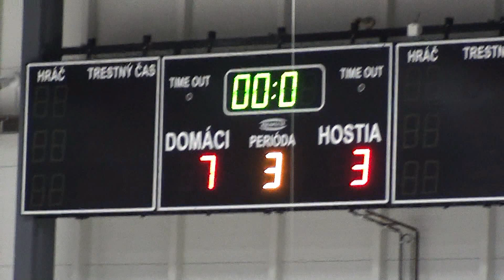HKM Michalovce - Prešov Penguins 7 : 3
13.1.VSĽH 1.liga starších žiakov(7.ročník)U13(nadstavba 1-5)1.kolo 2018/2019